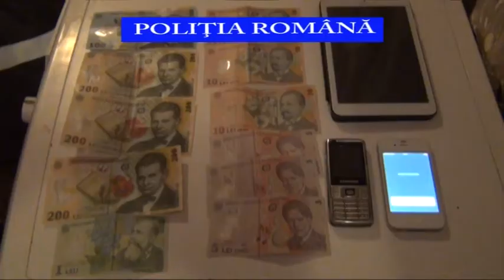11 barbati ce vindeau apa in loc de motorina retinuti de politisti